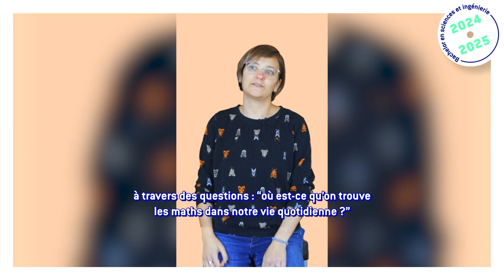La pédagogie du Bachelor de Centrale Méditerranée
Formez-vous à l'ingénierie responsable et la transformation digitale en bénéficiant de l'excellence scientifique et académique d'une grande École d'ingénieurs du réseau Centrale.

Ce Bachelor est une formation scientifique conçue pour atteindre un objectif de réussite professionnelle au cœur des projets d'innovation numérique.

Notre formation propose une approche généraliste professionnalisante. Ce cursus post-bac s'adresse à ceux qui recherchent une carrière tournée vers la transformation numérique des entreprises avec une dimension entrepreneuriale, scientifique et managériale.

Le programme scientifique capitalise sur les spécificités et les valeurs de Centrale Méditerranée. Le Bachelor porte les caractéristiques de la marque Centrale, grande École d'ingénieurs et l'esprit général de la formation :

🌍 Ouverture à l'international.
🌱 Développement de son engagement.
🎓 Environnement et suivi personnalisé de l'étudiant.
🧠 Pédagogie axée sur le développement du savoir, savoir-être, savoir-faire et la gestion de projet.
💡 Entrepreneuriat.
💼 Employabilité.

Les enseignements s'articulent autour des 4 thèmes que sont : la cité connectée, les données et représentation du monde, les nouvelles technologies, santé et vivant et industrie du futur et transformations.

Les étudiants du bachelor se forment en management de l'innovation et à la création d'entreprise. Ils s'initient à la recherche.

Nos partenaires académiques et de recherche sur la région Sud Provence-Alpes-Côte d'Azur, notre réseau d'acteurs du monde socio-économique, ainsi que le site de formation : l'éco-vallée à Nice, offrent à cette formation un environnement propice au développement de l'esprit d'innovation.

Ce cursus scientifique post-bac est référencé sur Parcoursup pour les lycéens. Il est également ouvert aux étudiants internationaux et ceux en réorientation  (voir les modalités d'admission directement auprès de l'école).